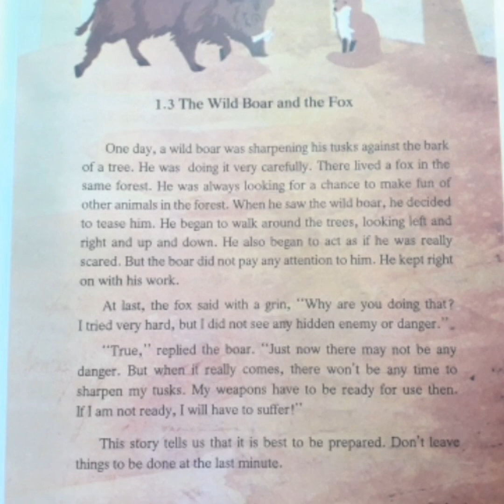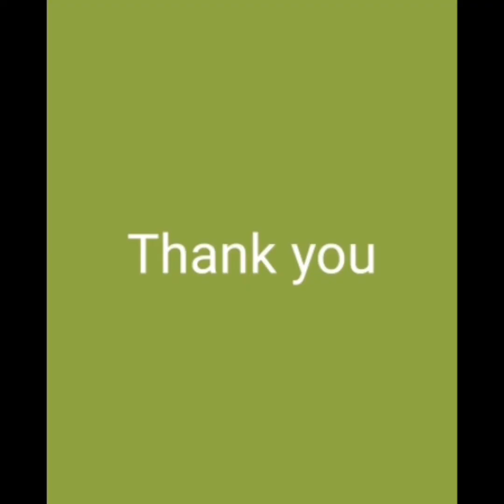VPVM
Subject English 6th std
A wild boar and the fox story